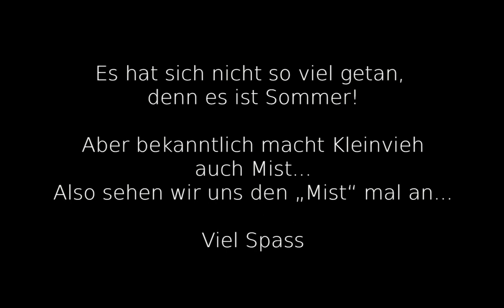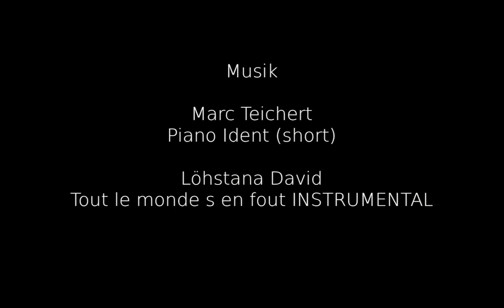Lys Modellbahn H0e - Güterverkehr In Finzelberg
Moin...  Es ist Sommer... Daher war ich lieber draussen zu Gange, als an der MoBa zu werkeln... Aber etwas Kleinkram ist doch passiert und ich hatte auch mal wieder Lust ein Video zu machen, da ich mir eine "neue" Linse für meine Kamera gekauft habe (Tamron 40a Adaptall2 35-135mm) ...
Ich wünsche euch viel Spass mit dem Video und ausserdem noch einen schönen Sonntag.
Liebe Grüsse
Ly